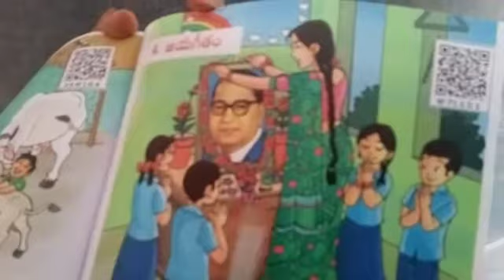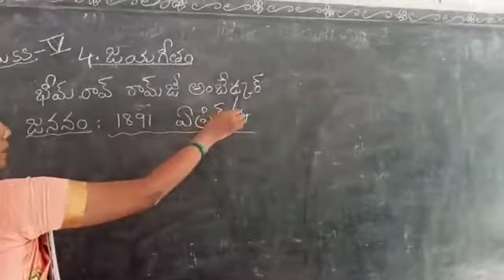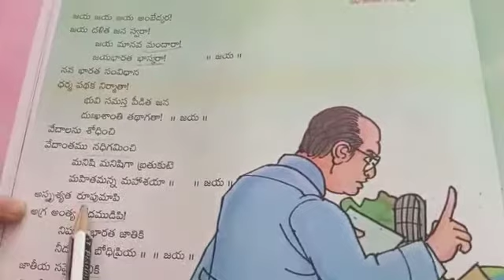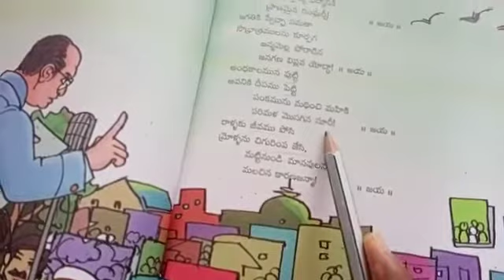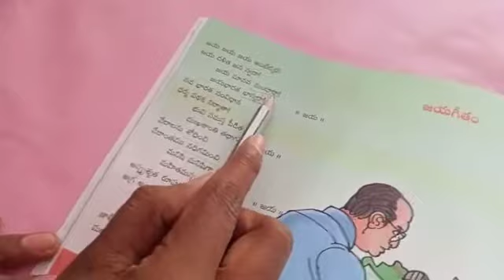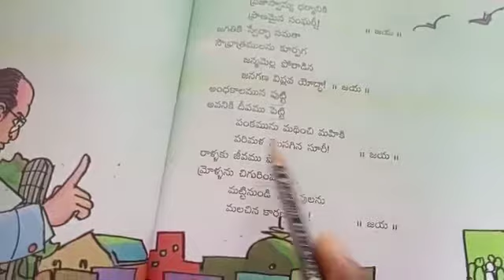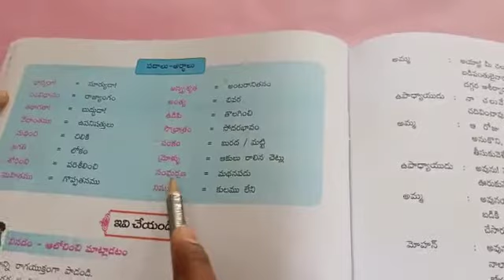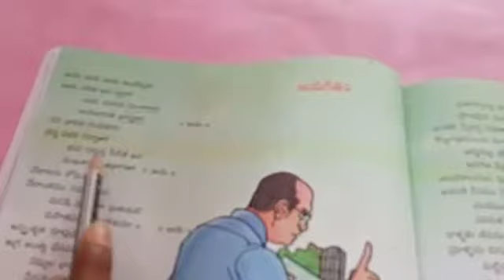St.Ann's C.E.M School 5th Class Telugu 4-1